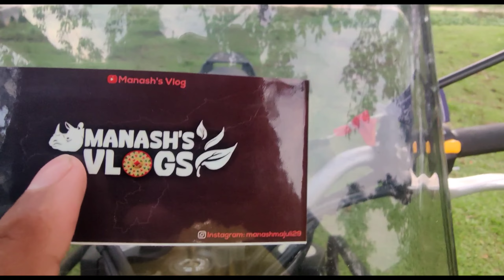nagaland ৰ পুলিছে আমাক সোমাব নিদিলে / বিনা ILP ত nagaland ত সোমালে জেইল হ'ব পাৰে ।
ILP - Nagaland Inner Line Permit

যদি আপোনি নাগালেণ্ড যাব বিচাৰে , তেন্তুে ILP প্ৰস্তুত কৰক । কি দৰে কৰিব জানিব যদি বিচাৰে তেন্তুে কমেণ্ট কৰক ।
অন্য এটি  ভিডিঅত সকলোখানি জনাব চেষ্টা কৰিম।